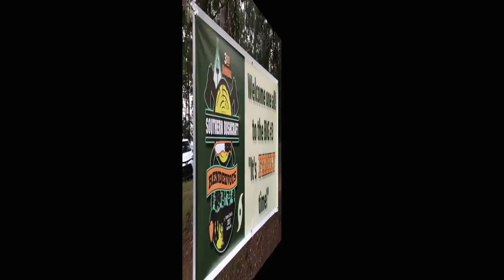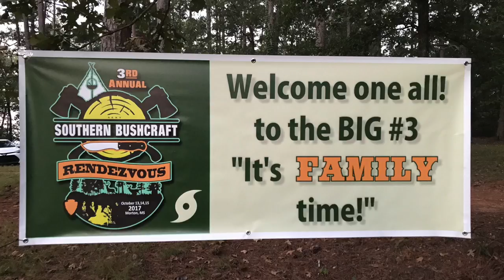Southern Bushcraft Rendezvous 2017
Spent 3 days at the Voo 3 and it was great.  Met a lot of folks.  Made many new friends. Everyone treated me like gold.  I didn't want to leave.  Awesome fun.

Southern Bushcraft 3rd Annual Rendezvous, October 13-15, 2017, Roosevelt State Park, Morton, Mississippi, USA.